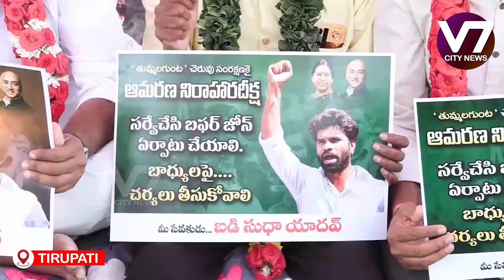తుమ్మలగుంట చెరువు అన్యాక్రాంతమైందని దానిని రక్షించాలని కోరుతూ బడి సుధాయాదవ్ ఆమరణ నిరాహారదీక్ష...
V7 City News Update: February , 2024

Stay informed with the latest happenings in V7 City on February , 2024. Get updates on local events, news, and developments shaping the community.

V7 City, news, update, February 2024, local events, community, developments, headlines, information